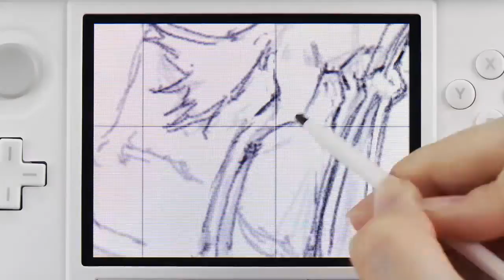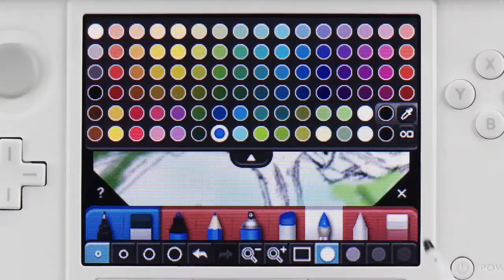Pokémon Art Academy - Desenho rápido de Xerneas (Nintendo 3DS)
Vejam este desenho rápido de Xerneas em Pokémon Art Academy.

O título chega à Nintendo 3DS no dia 4 de julho!